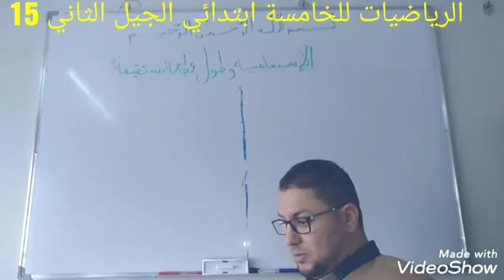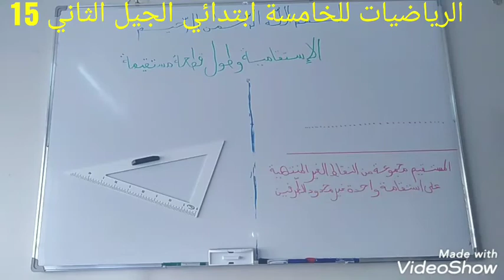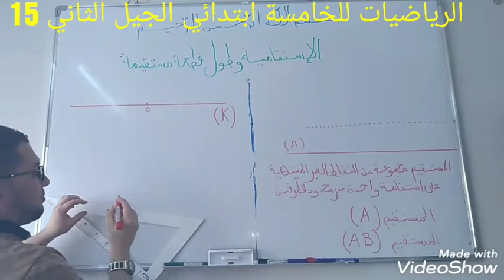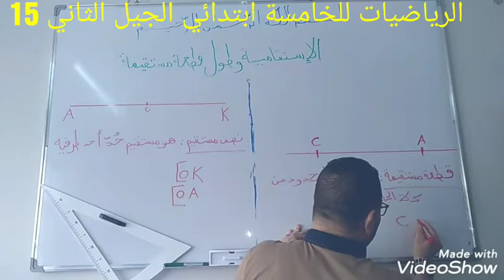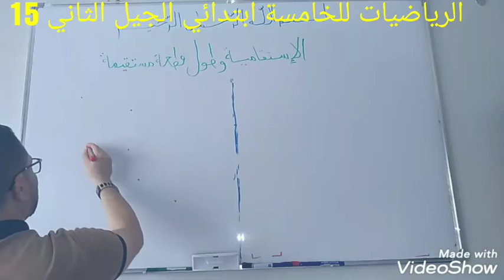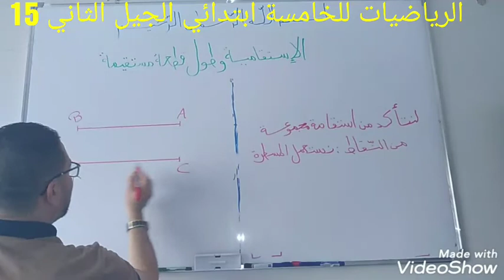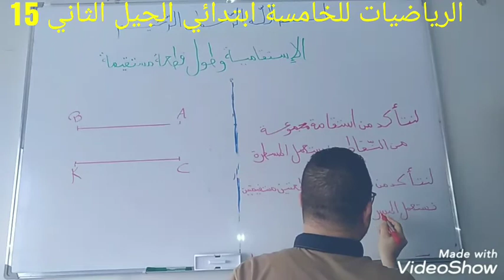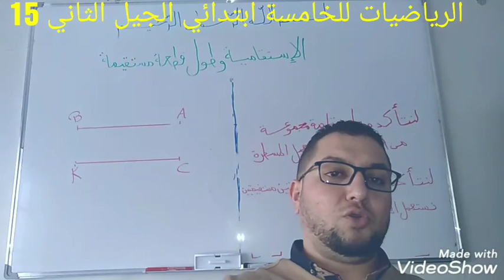الاستقامية وطول قطعة مستقيمة للخامسة ابتدائي الجيل الثاني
الخامسة ابتدائي الجيل الثاني دروس الرياضيات واللغة العربية
الاستقامية وطول قطعة مستقيم رياضيات الخامسة ابتدائي
الفرقوقي محمّد
درس الإستقامية وطول قطعة مستقيمة
للخامسة ابتدائي الجيل الثاني